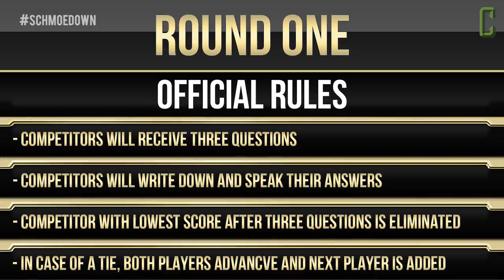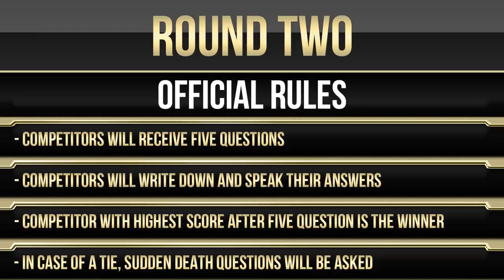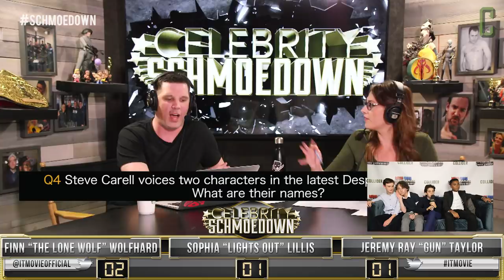The 'It' Losers' Club Compete in the Movie Trivia Celebrity Schmoedown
It's time for the Celebrity Schmoedown! On today's match, the young cast of Andy Muschietti's new adaptation of Stephen King's "It" float into the Movie Trivia Schmoedown. In this free-for-all match, Losers' Club members Finn Wolfhard ("Stranger Things"), Jaeden Lieberher ("St. Vincent"), Jack Dylan Grazer ("Me, Myself and I"), Wyatt Oleff ("Guardians of the Galaxy"), Chosen Jacobs ("Hawaii Five-0"), Jeremy Ray Taylor ("Ant-Man"), and Sophia Lillis ("37") compete for a chance for movie trivia glory.

"It" is based on the Stephen King novel of the same name. In Derry, Maine in the summer of 1989, a group of outcast preteens known as "The Losers' Club" fight against an immortal, shape-shifting entity responsible for the disappearance of dozens of children in their town, and are forced to confront their own personal demons in the process. The film opens nationwide on September 8th.

New to the Schmoedown? Tune in for an exciting battle of movie knowledge that challenges the best minds in the entertainment industry. Competitors are asked a series of questions in a wide array of categories to test their knowledge of blockbusters, classics, and everything in between. Some players become fan favorites, others turn "heel," but no matter what their persona is, the victory goes to whomever has the most knowledge in the round. Watch every match in the Singles, Team, and Innergeekdom Leagues